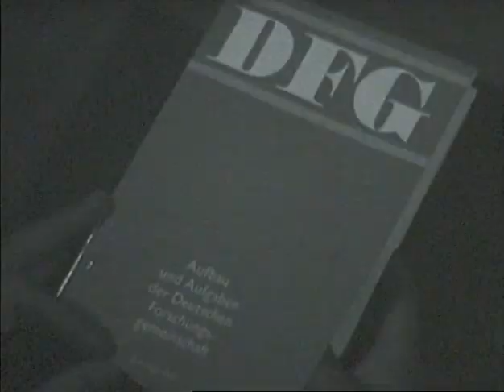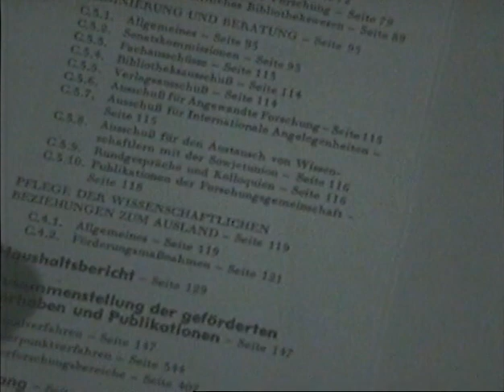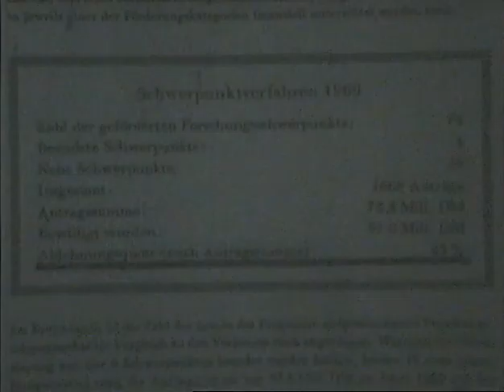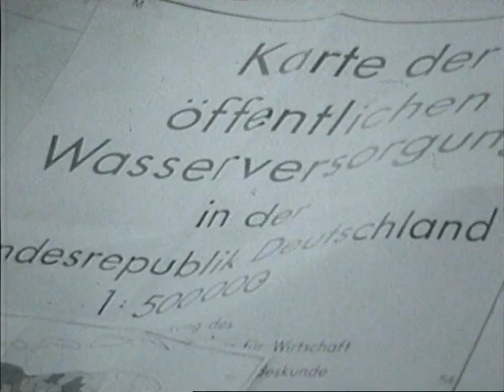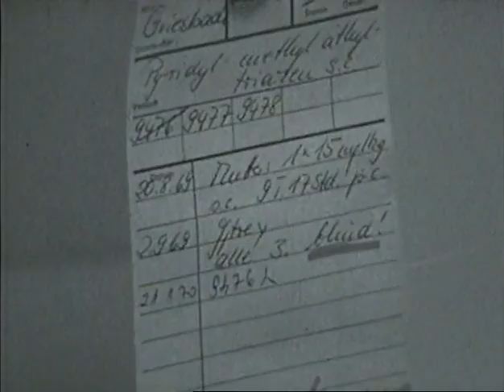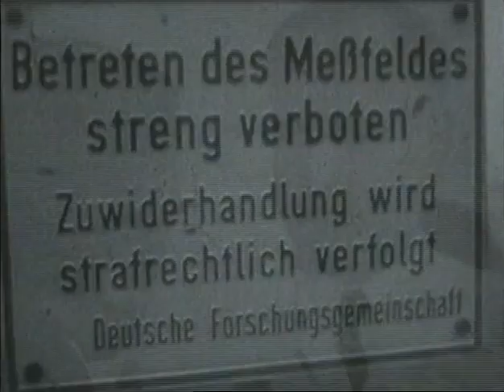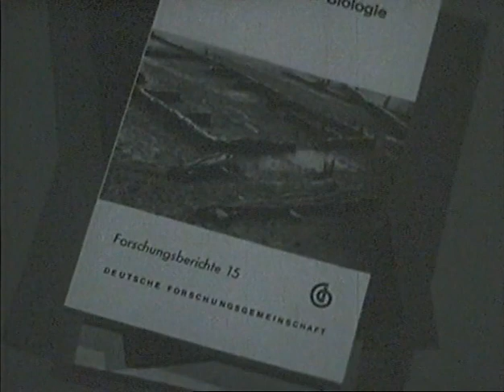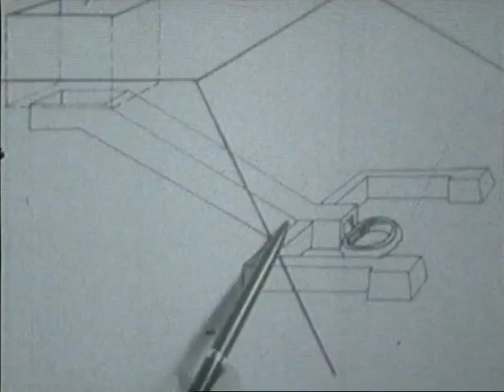50 Jahre Deutsche Forschungsgemeinschaft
Der Imagefilm wirft 50 Jahre nach der Gründung der "Notgemeinschaft der Deutschen Wissenschaft" im Jahr 1920 einen Blick zurück und dokumentiert die Festveranstaltung.

Sehen Sie außerdem in der Playlist unten weitere Filme aus dem "historischen Schatzkästchen" der DFG.